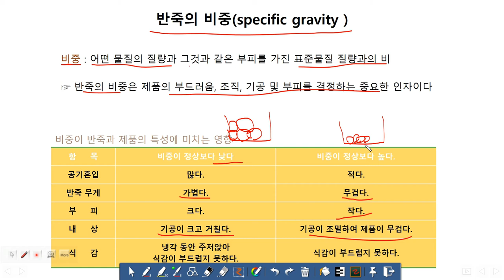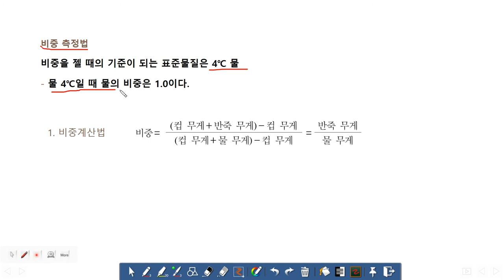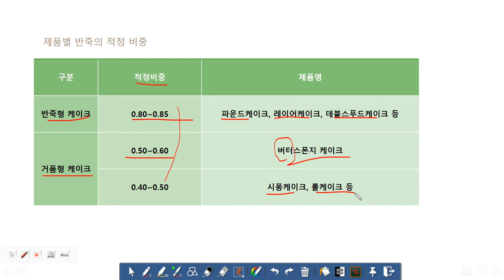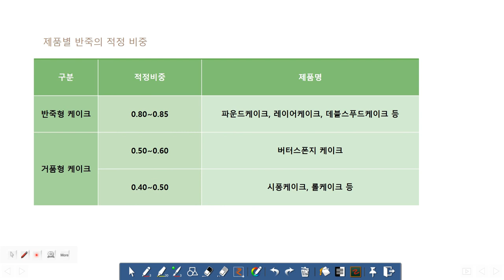제과이론 : 반죽의 비중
제과에서 반죽의 비중에 대하여 설명해보았습니다.
강의를 들으시고  이해가 안되겠다 하시는 분들은 댓글 주세요.
아는 만큼 답변드리도록 하겠습니다.